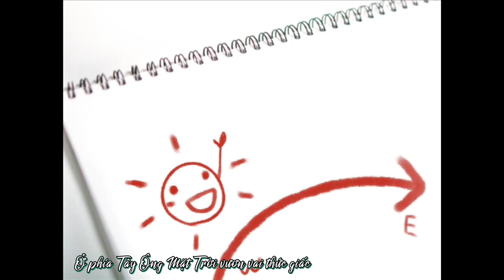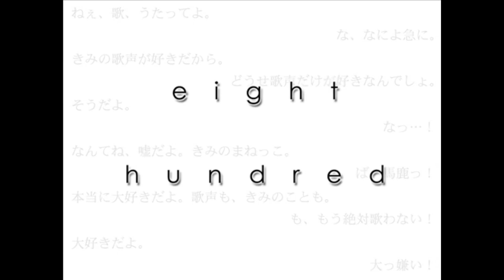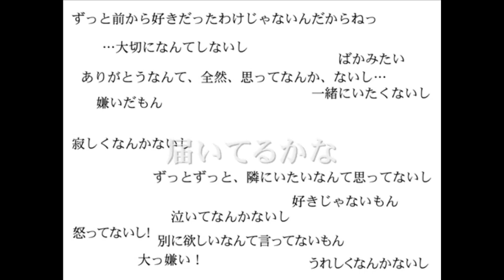【ピノキオP】Eight Hundred/ feat【ろん】【Vietsub】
Vocal by: 【ろん/Lon】
Composed by: ピノキオP (pinokio-P)
Album: Utatte Moratta CD vol.2 ~Seibetsu ga Maigohen
Lời cảm ơn đến phụ tá: 月女気
Chân thành gửi lời cảm ơn đến người giới thiệu: りつこ

P/s: Bài hát có thể thay đổi tâm trạng nhanh nhất, buồn chuyển thành vui và vui chuyển thành buồn ngay tức thì (Trích lời người giới thiệu)
- Bữa rài lười nên chỉ dịch mỗi lời hát chứ không có dịch thêm. T.T Tạ lỗi